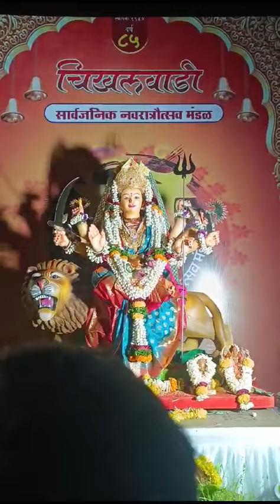चिखलवाडी सार्वजनिक नवरात्र उत्सव मंडळ